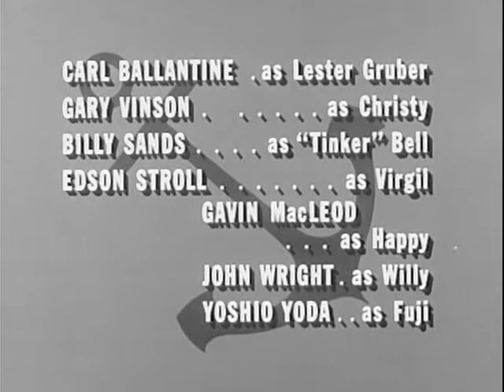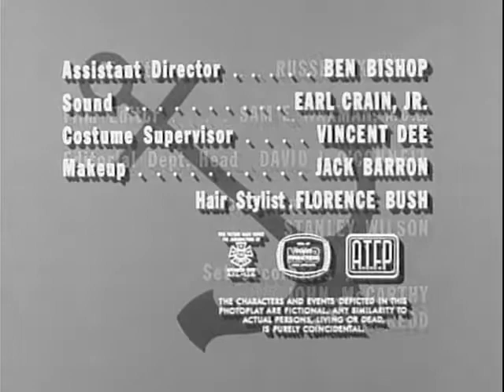McHales Navy S1E05 - Movies Are Your Best Diversion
McHale and the 73 crew avert an attack on a Navy convoy, by employing a clever plan involving John Wayne, Humphrey Bogart, and Errol Flynn.